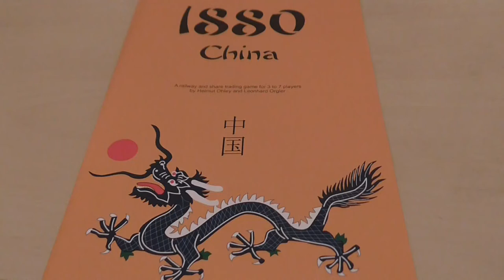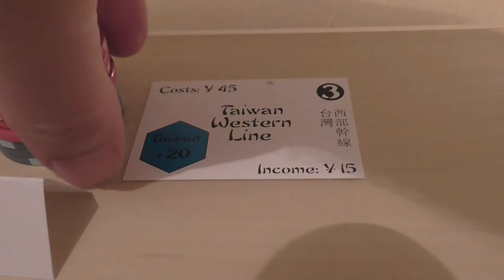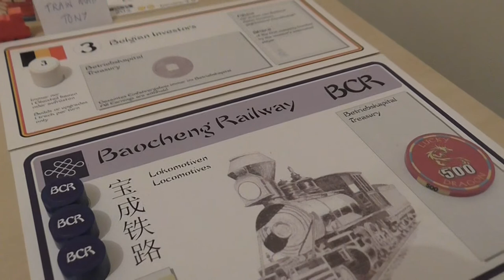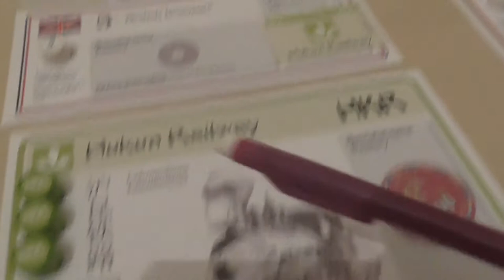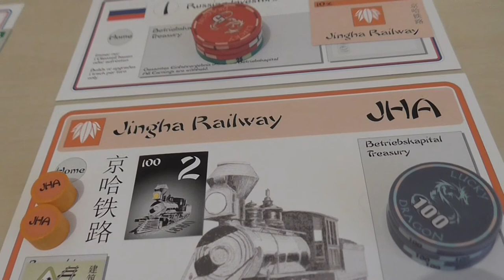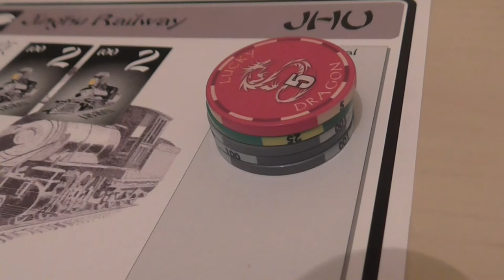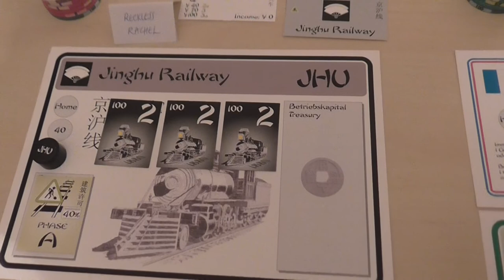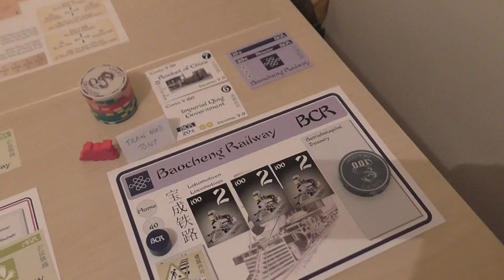1880 revisited - part 1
Another playthrough of 1880
By Double-O Games
Part One. Hoping to get the game completed this time.